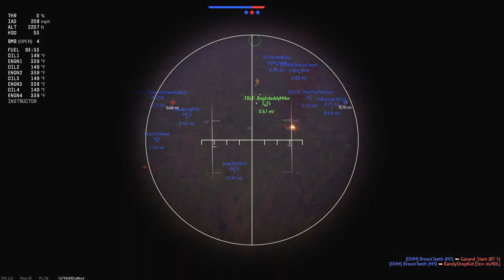War Thunder - Lorraine 37L "Baby's First Meat Shield?"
Interested in purchasing something from the War Thunder Store?

This thing is crazy at 1.3! This little Gun Tractor will put down so much hate with its very flat shooting round. It currently has a bug that makes it hard to track your round in flight and where you hit.